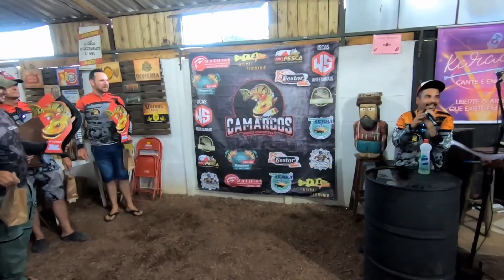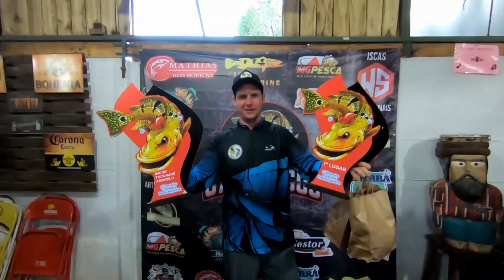Torneio de pesca na represa de Camargos, quase que tudo foi em vão mesmo com a cota fechada!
Falaaaa turma, novo vídeo do canal, em especial o torneio de pesca esportiva realizado na represa de Camargos em São João del rei. O objetivo foi mostrar pra vocês o dia do evento, alguns pontos principais e nossas capturas. Com grande felicidade, ficamos em terceiro lugar, sendo os peixes medidos em 30,5cm 32,8cm e 49cm. Teve bom demais. Siga nossa página do Instagram: @radical.fishing

(corre lá pra adquirir sua xrap) essa é matadeira